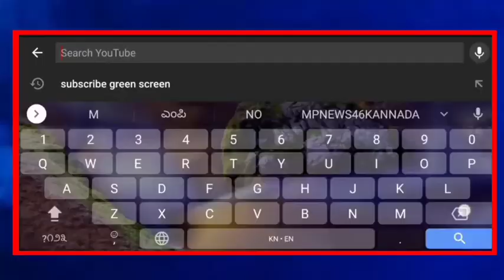ನಾಡ ದ್ರೋಹಿಗಳ ವಿರುದ್ಧ ಕಠಿಣ ಕಾನೂನು ಕ್ರಮ ಜರುಗಿಸುವಂತೆ ಒತ್ತಾಯ... || MP NEWS